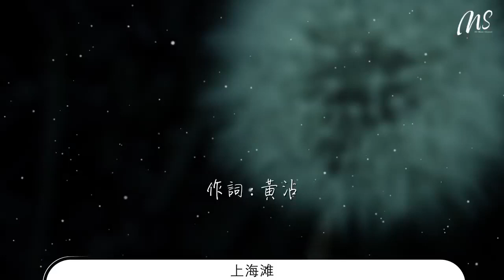葉麗儀 - 上海灘『仍願翻 百千浪 在我心中起伏夠』【動態歌詞Lyrics】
上海灘

00:00  作詞 : 黃沾
00:01  作曲 : 顧嘉輝
00:02 編曲 : 顧嘉輝
00:03 OP : EMI Music Publishing (S.E.Asia) Ltd.
00:03 All footages are supplied and produced by
00:04 Televsion Broadcasts Limitd
00:16 浪奔 浪流
00:22 萬里濤濤江水永不休
00:28 淘盡了 世間事
00:33 混作滔滔一片潮流
00:38 是喜 是愁
00:44 浪裏分不清歡笑悲憂
00:49 成功 失敗
00:55 浪裏看不出有未有
01:00 愛你恨你 問君知否
01:05 似大江一發不收
01:11 轉千彎 轉千灘
01:16 亦未平復此中爭鬥
01:22 又有喜 又有愁
01:27 就算分不清歡笑悲憂
01:33 仍願翻 百千浪
01:38 在我心中起伏夠
02:04 愛你恨你 問君知否
02:10 似大江一發不收
02:15 轉千彎 轉千灘
02:21 亦未平復此中爭鬥
02:27 又有喜 又有愁
02:32 就算分不清歡笑悲憂
02:38 仍願翻 百千浪
02:43 在我心中起伏夠
02:48 仍願翻 百千浪
02:54 在我心中起伏夠